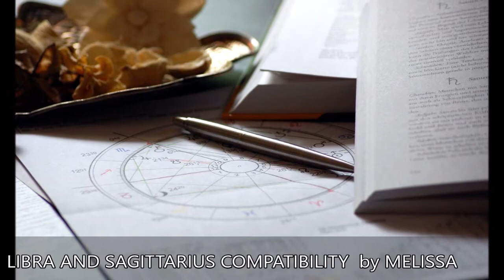Libra And Scorpio Love Compatibility, Can Libra and Scorpio marry?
Here we are once again with Melissa Witherell yearly horoscope . The astrology predictions for the year , are just a click away. Get free forecasts for  for Aries, Taurus, Gemini, Cancer, Leo, Virgo, Libra, Scorpio, Sagittarius, Capricorn, Aquarius, and Pisces zodiac signs.